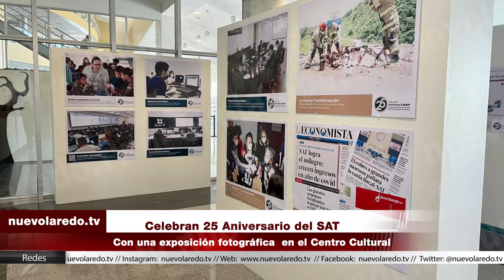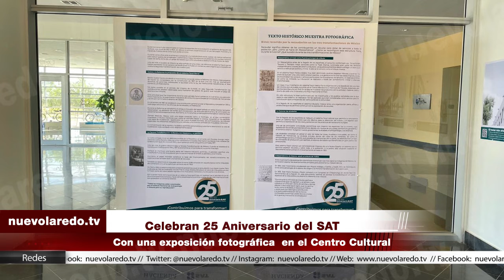Celebran 25 Aniversario del SAT